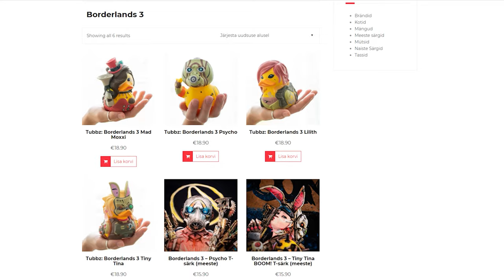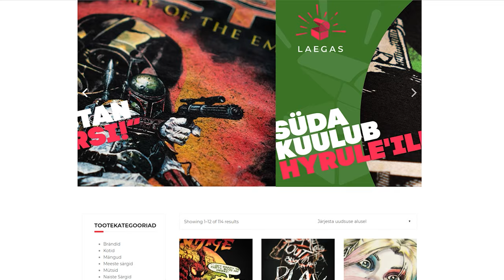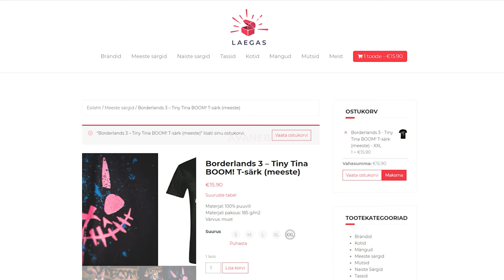Teine Tase 244 × Mis on 2019. aasta parim mäng?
Ragnar räägib, mis on viga “Halo: The Master Chief Collection” arvutiversiooni esimesel mängul “Halo Reach”. Andri selgitab, miks on hea heli mängudes nii oluline ning koos vaadatakse üle tänavused The Game Awards nominatsioonid ning tehakse ka omad ennustused.

Kuula täispikka saadet Level1 Raadio vahendusel Soundcloudist või Spotifyst!